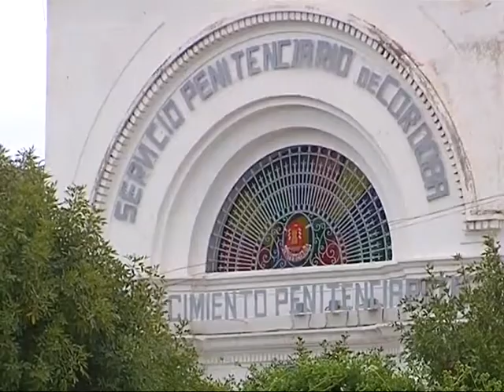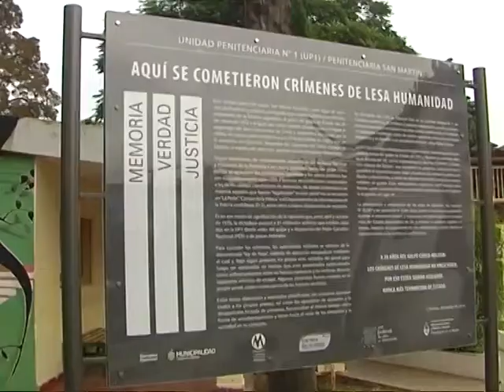"Se debe preservar la memoria y no todo es fuente de lucro"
De este modo, el legislador Roberto Birri defendió el proyecto sobre el predio de la ex Unidad Penitenciaria N° 1 (UP1).